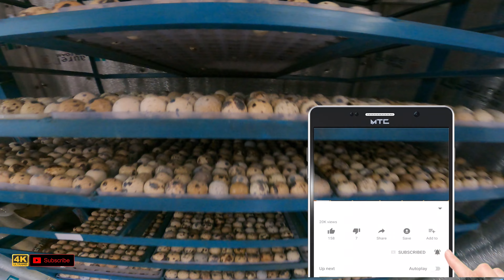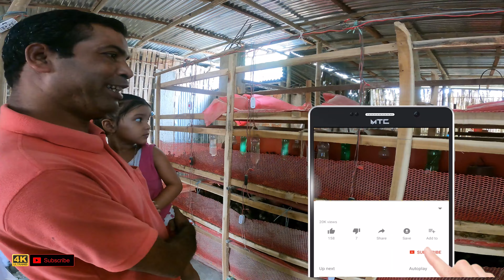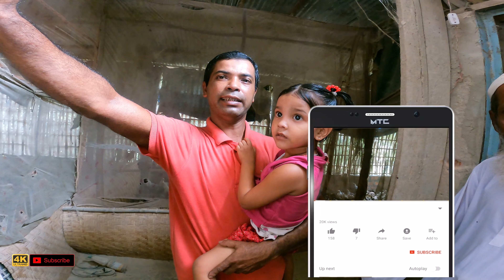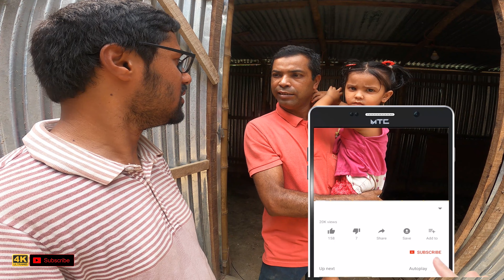মাসিক আয় ৯৫ হাজার টাকা - কোয়েল পাখির ফার্মে সফল বাহুবলের আবুল হোসেন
কোয়েল পাখির ফার্মে সাধারণত কোয়েল পাখির প্রজনন ও চাষ একটি চ্যালেঞ্জপূর্ণ কাজ হিসেবে বিবেচিত হয়। তবে, সর্বশেষ প্রযুক্তি এবং পরিচালনা পদ্ধতিগুলির উন্নতি আরোহ এই ফার্মগুলিতে সফলতা অর্জনে অবদান রাখে।

সফলতার একটি গুরুত্বপূর্ণ পাশ হল প্রজনন ও বৃদ্ধি প্রক্রিয়াগুলির উন্নতি:
কোয়েল পাখির প্রজনন সঙ্গে সংক্রমণ পদার্থের প্রয়োগ করা হয় এবং এটি সাধারণত নিপীড়িত করে উঠে। তবে, নতুন পদার্থের ব্যবহার, যেমন প্রজনন কার্টার ব্যবহার, ক্ষেত্রে বেশ ভাল ফলাফল প্রাপ্ত হচ্ছে। এছাড়াও, আধুনিক জেনেটিক প্রযুক্তি ও উন্নত বিজ্ঞানসহ সাধারণত সফলতা বৃদ্ধির সহায়তা করছে।
ফার্মে সফলতা অর্জনে প্রযুক্তি এবং পরিচালনার সমন্বয় গুরুত্বপূর্ণ। এই ফার্মগুলি সক্ষম হল অত্যন্ত সংক্ষিপ্ত সময়ে প্রজনন এবং প্রাকৃতিক পরিবেশের সাথে মিশে থাকতে। মাধ্যমে অত্যন্ত সহজে উচ্চ মানের কোয়েল পাখির উৎপাদন হয় এবং উদ্যোগ এই দিকে থাকে যে ফার্মের নিকট অত্যন্ত প্রাকৃতিক পরিবেশের পর্যায় থাকে এবং অনেক বৃষ্টি প্রাপ্তি হয় যা কোয়েল পাখির জন্য বিশেষভাবে গুরুত্বপূর্ণ।

এছাড়াও, ফার্মগুলি কোয়েল পাখির জন্য উপযুক্ত আবাস এবং আহার সরবরাহ করে। এটি উচ্চ মানের চারা এবং উদ্ভিদ বিষয়ক খাবারের প্রদান করে যা পাখির প্রোটিন ও পুষ্টি মান বৃদ্ধি করে। এছাড়াও, নিরাপত্তা সম্পর্কিত বিষয়গুলি বিশেষ গুরুত্ব পায় যাতে পাখিগুলির সুরক্ষা ও সুস্থতা নিশ্চিত হয়।